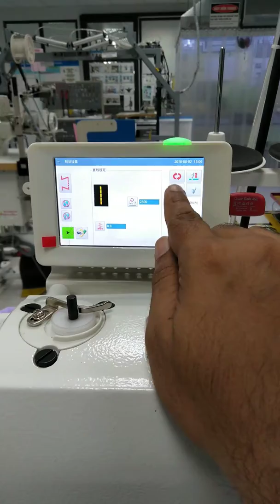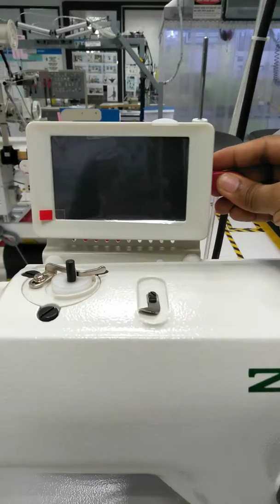Zoje machines pedal 3